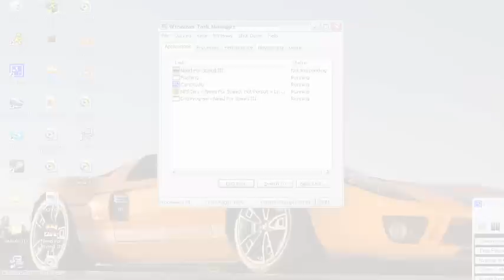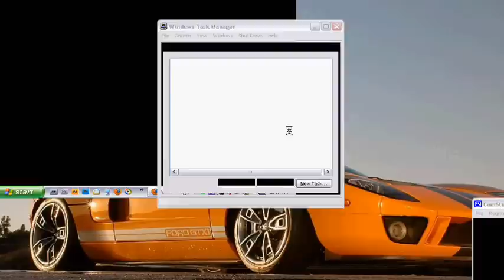NFS III Hot Pursuit Heavy Linc Edition